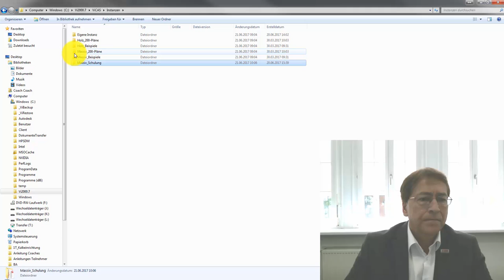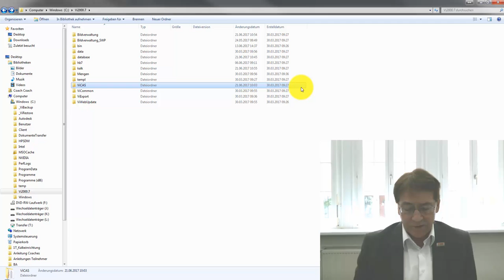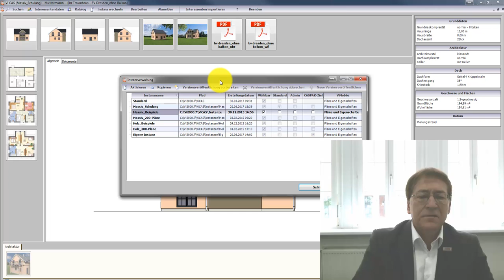Vi CAS - Instanzen kopieren, löschen, freigeben, mit Ablaufdatum versehen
Die Instanzenverwaltung  kann keine Instanzen löschen. Dies funktioniert im Explorer im Verzeichnis Vi2000.7/ViCAS…Unter "entries" sind Verzeichnisse für jedes Projekt, welches alle Bilder und die Massen und Mengen beinhaltet, zu finden. Gibt es auf dem Rechner keine individuelle Instanz (nutzt in der Regel nur der Fachberater vor Ort), kann der ganze Ordner "Vi CAS" auf andere Rechner kopiert werden. Unter Bearbeiten - Instanzen verwalten kann mit "Versionsverwaltung vorbereiten" das Löschen einer Instanz verhindert werden, wenn Sie mit der Angebotsakte arbeiten. Mit "Neue Version veröffentlichen" können Sie eine Kopie anlegen und für die alte Instanz ein Ablaufdatum eingeben, bis zu dem noch offene Angebote bearbeitet werden können. Auch kann eine neue Instanz aktuellere Beispielprojekte beinhalten.